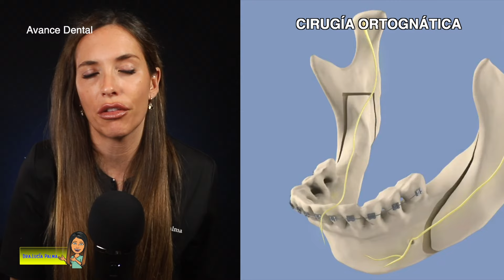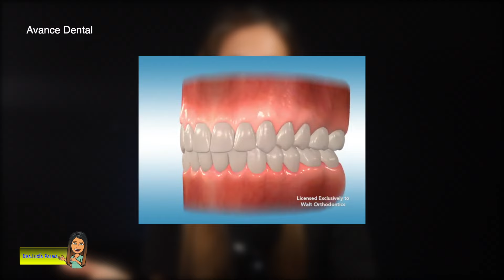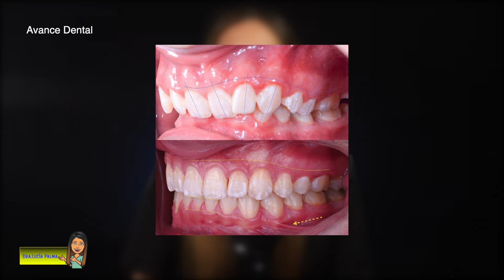🟡¿Qué es la 𝐌𝐎𝐑𝐃𝐈𝐃𝐀 𝐏𝐑𝐎𝐅𝐔𝐍𝐃𝐀 en ORTODONCIA? Como 𝗖𝗢𝗥𝗥𝗘𝗚𝗜𝗥 ✅la SOBREMORDIDA Vertical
¿Como saber si tengo Mordida Profunda? En este video vas a encontrar la solución tanto si quieres saber si tienes mordida profunda ó para conocer cual es su tratamiento.

La sobremordida en ortodoncia es un tipo de maloclusión muy habitual, que se indentifica claramente porque el paciente al morder, sus dientes superiores tapan sus dientes inferiores y no se ven. Esta situación bucal es de origen esquelético, por lo que los huesos faciales están detrás de la causa que lo origina.

El tratamiento para corregir la mordida profunda se difiere en función primero de la edad del paciente y segundo de si necesita cirugía ortognática para su solución.

Algo que debes de tener en cuenta es que la mordida profunda va intimamente relacionado con la maloclusion clase 2 en ortodoncia. Por lo cual al corregir la mordida profunda tambien tenemos  que solucionar la clase 2 aparejada a esta situacion.

En este video la Dra.Palma, nuestra especialista en ortodoncia, te explica con todo detalle en que cosiste la mordida profunda, como la puedes indentificar muy facilmente, y sobre todo todas las opciones posibles para corregir la sobremordida.

Si quieres una consulta en específico de tu caso puedes venir a nuestra clínca dental de Alcobendas en Madrid, para que la Dra.Palma valore tu caso y te dé la mejor solución posible.

AVANCE DENTAL
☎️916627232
🏠Paseo de la Chopera 74 de Alcobendas (Madrid)